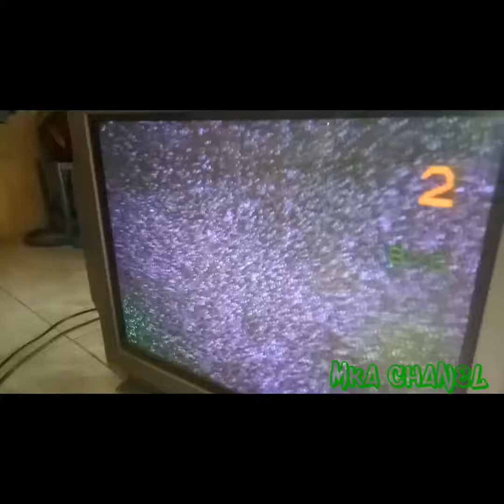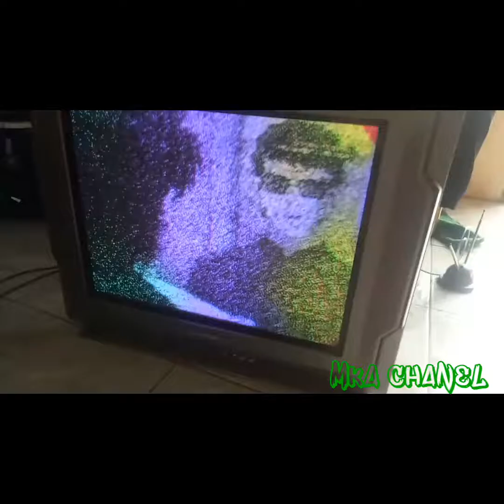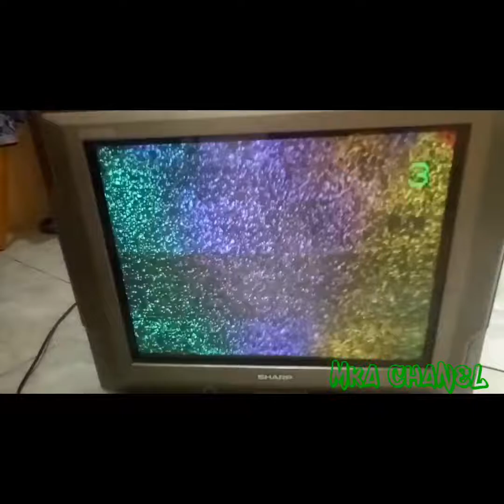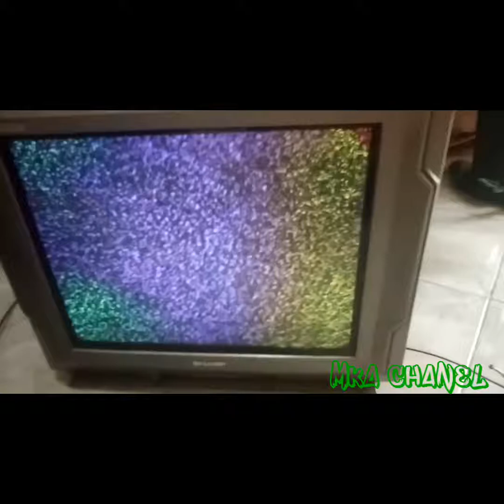tv tabung timbul warna pelangi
tv tabung kalian timbul warna pelangi di pinggir2 nya atau sebagian tempat..
ganti saja PTC nya..
klw layar yg masih blm parah..ganti PTC langsung normal..
klw sudah parah..habis ganti PTC langsung di bantu hilangin pakai maghnet bekas sepeker yg besar lebih bagus supaya cepat normalnya..
klw sudah tidak bisa juga.. berarti harus ganti tabung layarnya..

semoga vidio ini bisa buat referensi teman2 semuanya..
Lihat juga vidio lain di link bawah ini

salam kita semua bersaudara ...